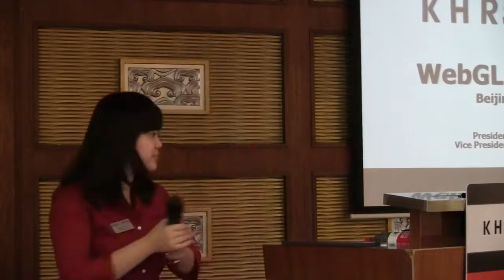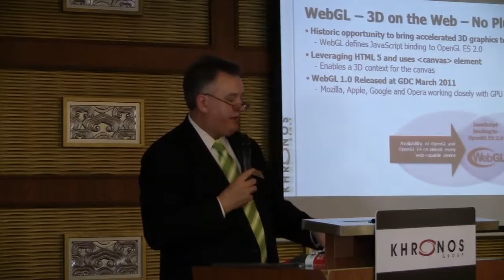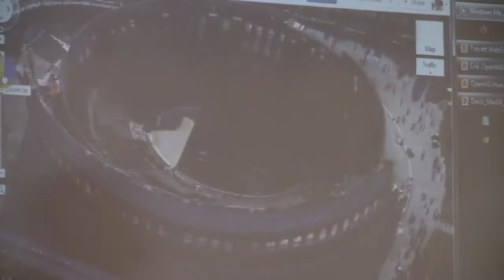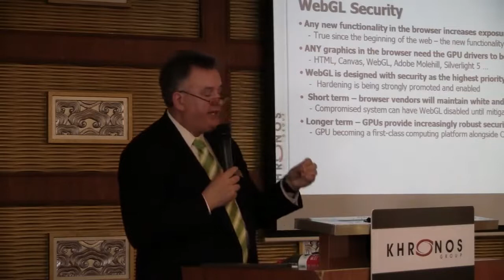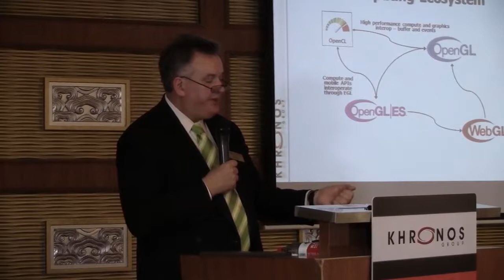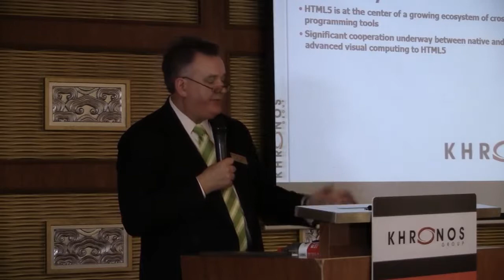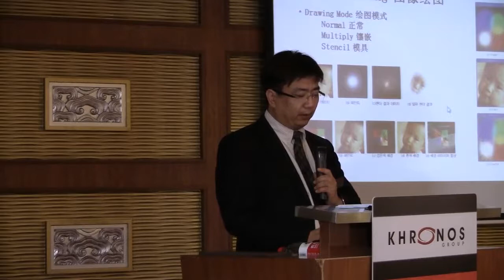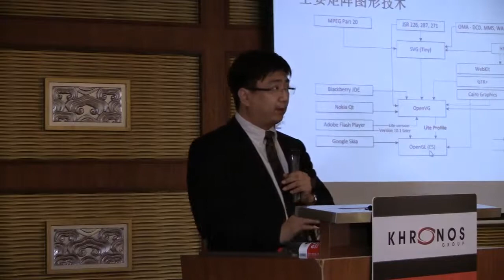5 - Neil Trevett - WebGL and Web CL & Hwanyong Lee - OpenVG Overview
For the last ten years, Khronos open standards have been the foundation of a multi-billion dollar industry. Khronos Group executives and founders were excited to visit Beijing to talk about how these Khronos APIs let developers tap into cutting edge graphics and media processing on platforms ranging from high-end workstations to mobile phones. This all-day session gave up-to-the-minute updates on OpenGL, OpenCL, and COLLADA; and handheld graphics standards such as OpenGL ES and OpenVG.